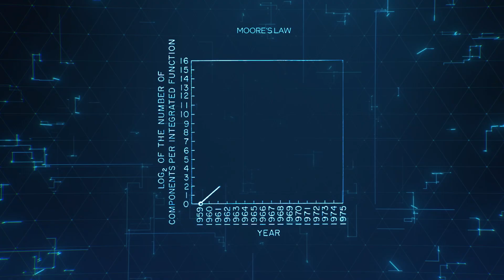Keeping Moore’s Law alive: What it’s like to work at Intel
Hear from Tahir Ghani, Intel senior fellow and director of process pathfinding, about his job to develop Intel’s next generation transistor technology. He’s often called “Mr. Transistor” at Intel and his more than 1,000 patents helped make him this year’s Intel Inventor of the Year. The In My Own Words series highlights Intel employees and the interesting work they do.